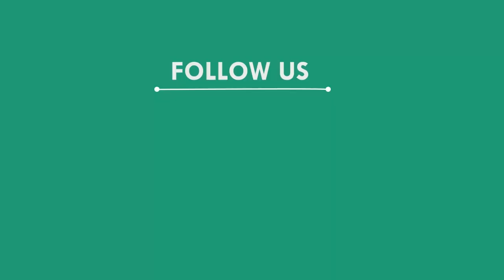ସୋସିଆଲ ମିଡିଆରେ ଚର୍ଚ୍ଚା ଆଦିବାସୀ ଝିଅର କଣ୍ଠର ଯାଦୁ, କୋରାପୁଟ || KORAPUT NEWS